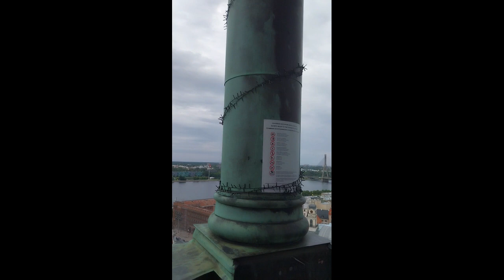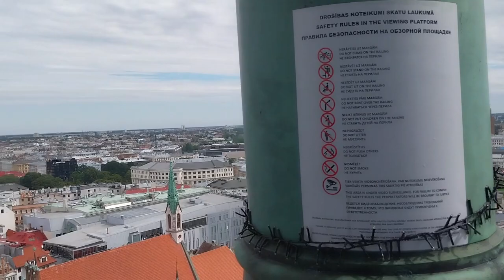View of All Riga City from St Peter's Church Tower, Latvia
Shakeel Anjum